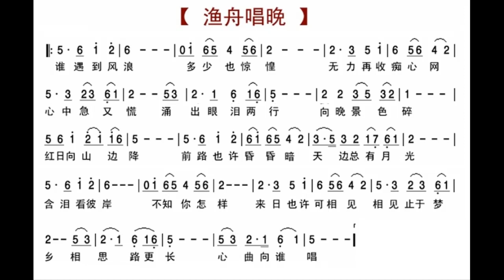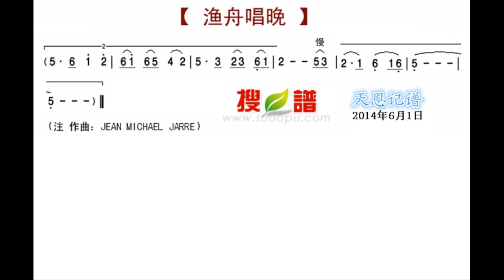漁舟唱晚 D调伴奏 - instrumental in D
谢谢光临！